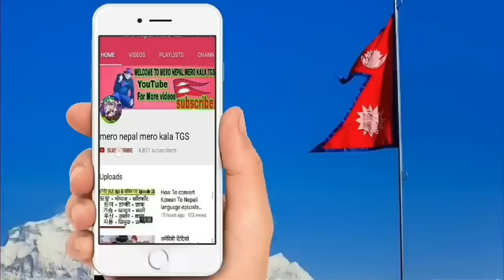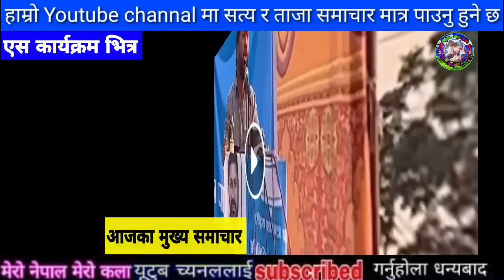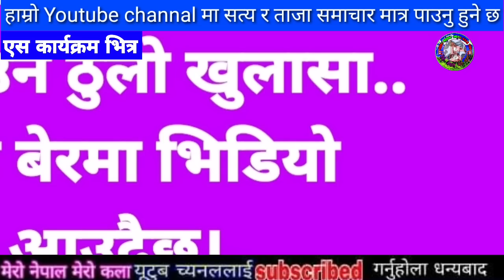सबैले हेर्नु samachar,today nepali khabar,rabi lamichhane,rishi dhamala interviews,Dhamala Ko Hamala